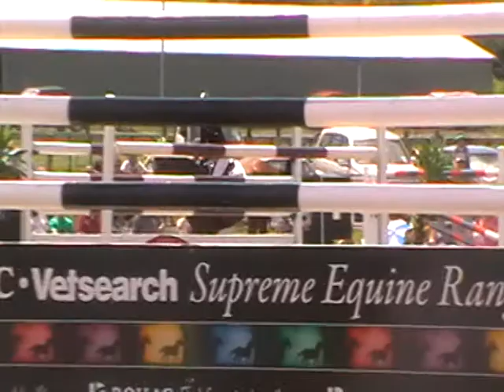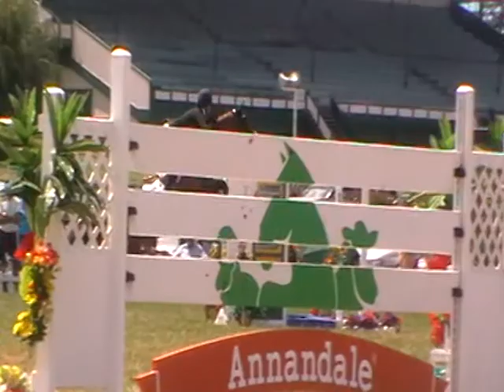Kate McVean TAURANGA WORLD CUP Showjumping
Kate McVean TAURANGA WORLD CUP